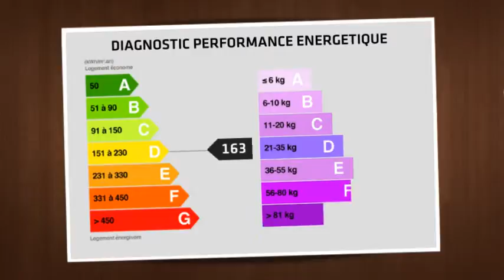Propriété au coeur du village de Saint-Tropez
Villa, située à trois minutes à pied de la Place des Lices.  Grand séjour, cuisine, 4 chambres dont 2 indépendantes.  Joli jardin de 600 m² environ.  Piscine